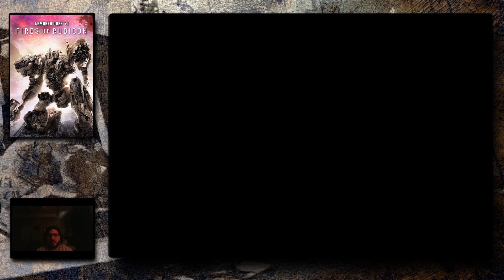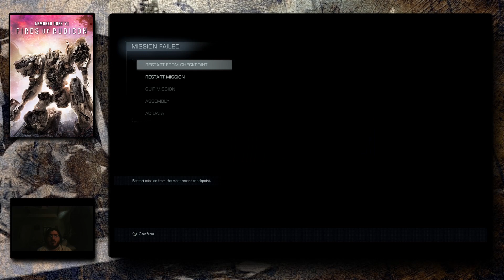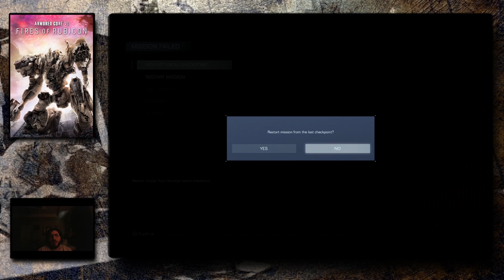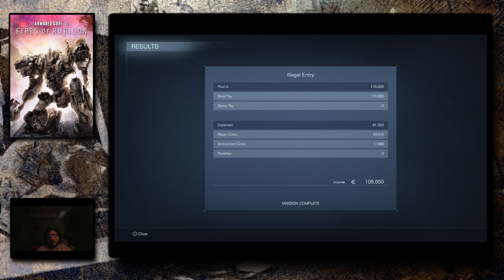Let's Play: Armored Core VI Fires of Rubicon - December 24, 2023 (Christmas Eve) - No Commentary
Let's Play: Armored Core VI Fires of Rubicon
December 24, 2023 (Christmas Eve) - No Commentary

Note: game crashed towards the end of the video/mission. Made changes to the game settings; turning off raytracing entirely. It appears to have resolved the issue.

Game Objectives:
- Complete Mission 1

Game Progress:
- Defeated the PCA Heavy Combat Helicopter, aka the HC Helicopter
- Completed Mission 1

Computer Specifications:
- Razer Blade 15 (2022 Model);
- 11th Gen Intel Core i7-11800H Processor (8 Cores/ 16 Threads up to 4.6GHz);
- 16GB DDR4 RAM + 1TB SSD;
- NVIDIA GeForce RTX 3070 Laptop GPU (8GB GDDR6 VRAM).

Game Specifications:
(Note: Optimized using the GeForce Experience application)

- Mostly at maximum to high settings (some custom adjustments);
- 4k resolution;
- Raytracing set to "Low."

Audio & video captured using Open Broadcast Software | OBS Studio.